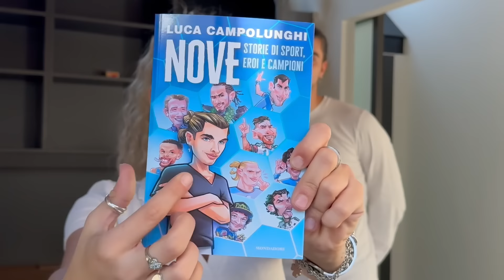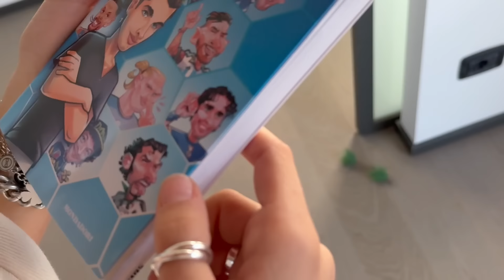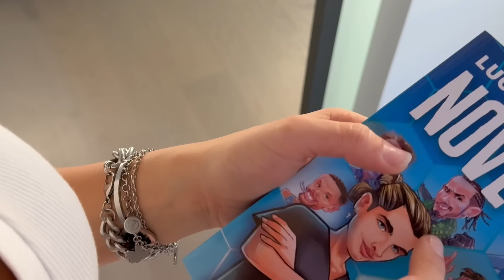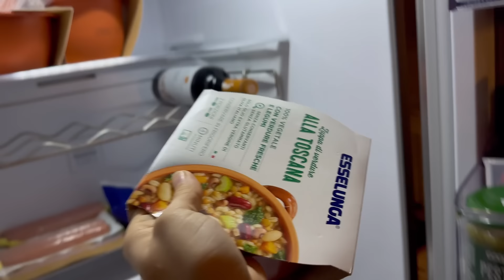24H CON LUCA CAMPOLUNGHI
Samara Tramontana

Luca Campolunghi: @lucacampolunghi99